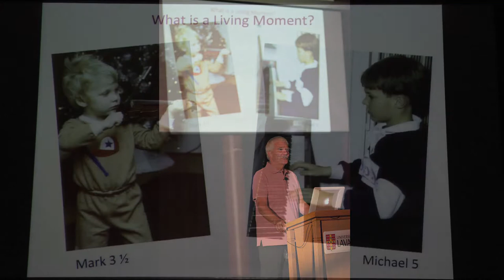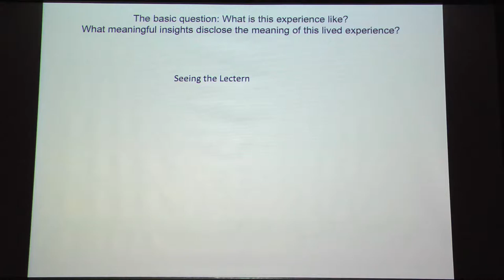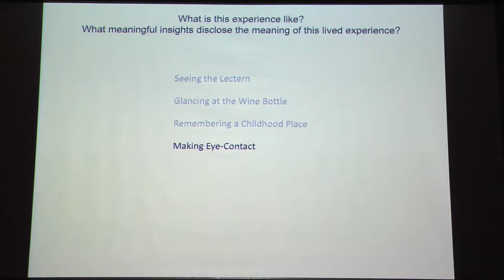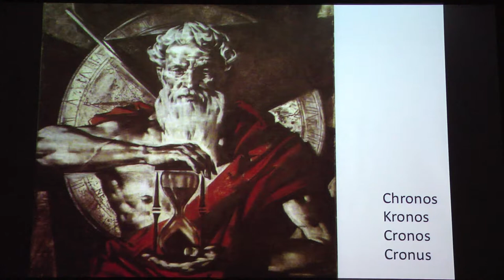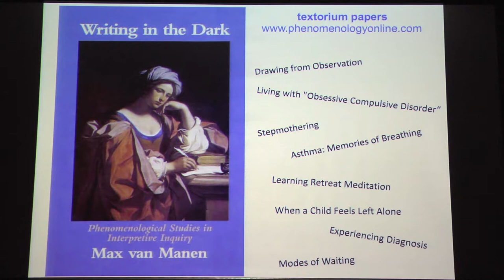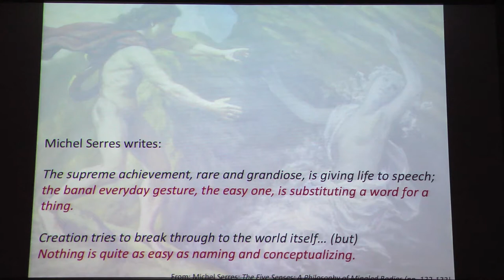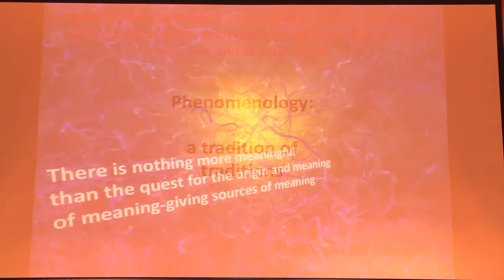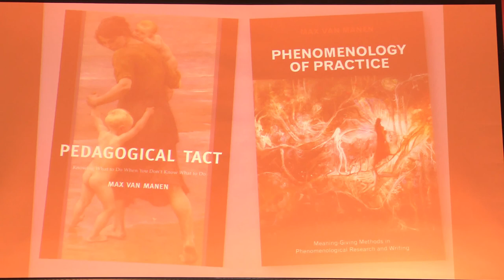Keynote: Max Van Manen (ICDS3)